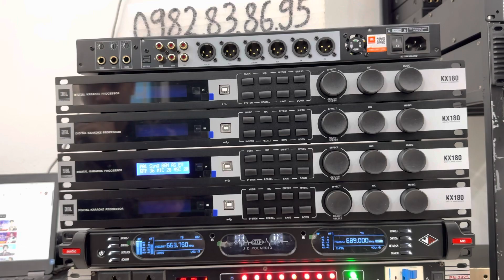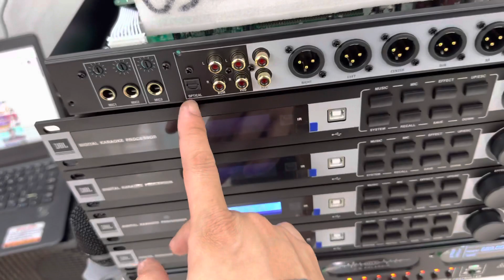🛑 Căn Chỉnh Echo Reveb Vang Số JBL Kx-180 Cho Các Bác - Tes Âm Thanh | quân audio ☎️ 0982.83.86.95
✅ vang số cao cấp JBL KX-180
Hàng mới nguyên hộp bảo hành 1 năm
Các bác nhu cầu alo e bao giá thị trường
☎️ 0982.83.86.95